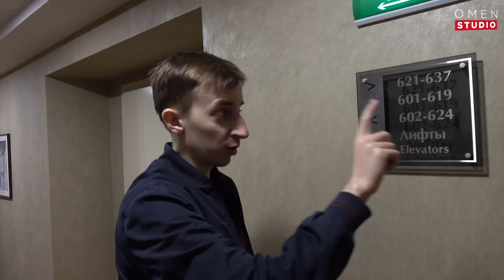Мажор в Москве. Эпизод II : Ghostik обходит отель | Empire on Lan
Игрок Team Empire Ghostik пытается записать обзор отеля и он это даже местами получается.

Empire on Lan